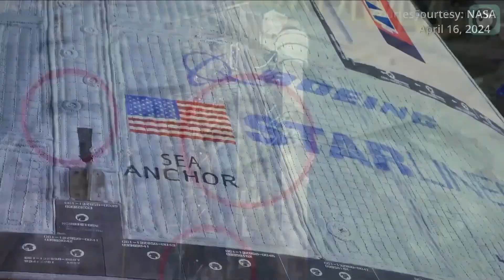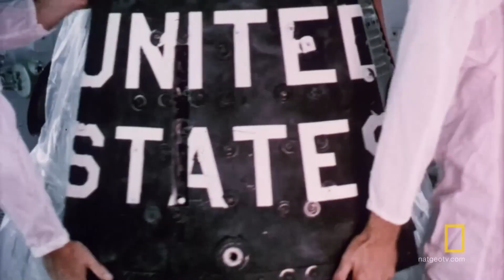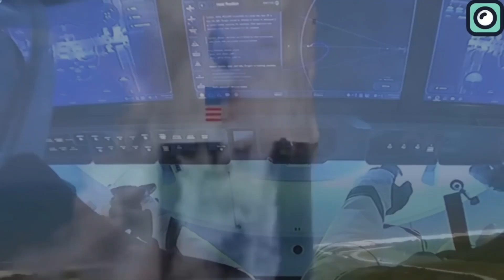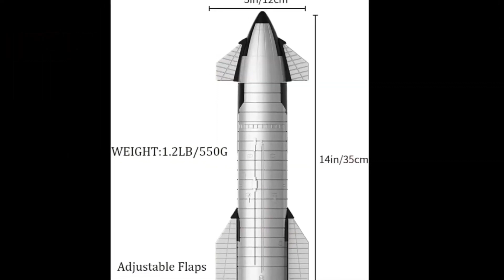Starliner Astronouts Are Finally Getting Back With SpaceX's Dragon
Shortly after NASA granted Boeing the Starliner contract, it became painfully evident that Boeing was not the same company we once knew. They were now more focused on maximizing profits than delivering a quality product. This is evident in the countless delays, technical glitches, and safety issues that have plagued the Starliner project from the very beginning.
The Starliner has suffered one setback after another. First, there was the failed uncrewed orbital test flight back in 2019. Instead of reaching the International Space Station as planned, the spacecraft ended up in the wrong orbit due to a software glitch. Imagine that—a multi-billion-dollar capsule failing due to software issues. If that wasn’t enough, Boeing discovered additional software errors that could have led to a catastrophic failure had they gone undetected.
The setbacks didn’t end there. In 2021, Boeing was forced to postpone yet another launch attempt due to a malfunctioning valve system, an issue they still haven't fully resolved to this day. Every time they tried to fix one problem, another one popped up. It’s like the Starliner is cursed with a never-ending cycle of technical failures. These constant setbacks have not only delayed the project but have also raised serious questions about Boeing's ability to deliver on their promises.

Fast forward to 2024, and Boeing continued to face a series of disastrous failures. Despite this, Boeing insisted they would finally get it right and launch a crewed mission to the International Space Station. This mission was meant to be their redemption, their chance to prove that they could still compete in the space industry. But what happened next only confirmed everyone’s worst fears.
Before the Starliner even took off, there were significant issues. During the pre-launch checks, it was discovered that several critical systems were malfunctioning. But despite the red flags, Boeing assured NASA and the public that everything was under control, and they pushed forward with the launch.

When the Starliner finally launched, it didn’t take long for more issues to emerge. Shortly after reaching orbit, the capsule's communication systems started to fail intermittently, making it difficult for ground control to maintain contact with the astronauts. On top of that, there were reports of malfunctions in the environmental control and life support systems, causing the cabin temperature to fluctuate and making it uncomfortable for the crew. These problems persisted throughout the journey to the international space station, but Boeing once again insisted that everything was under control.

The situation worsened when the Starliner attempted to dock with the international space station. A problem with the spacecraft's docking mechanism caused multiple failed attempts, forcing the astronauts to take manual control to complete the docking process. This alone was a clear sign that Boeing had not resolved the technical issues for years. But the real disaster unfolded during the crew's stay on the international space station and their subsequent return journey.